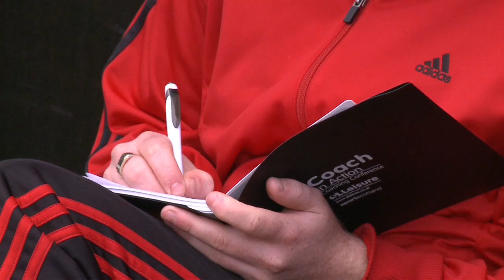Coach In Action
Coaching the Coaches  at the Palace Grounds in Hamilton - British High Jump Coach and star of TV and film Fayaz 'Fuzz' Ahmed leads a team of expert sport coaches as they offer help and advice to local coaches